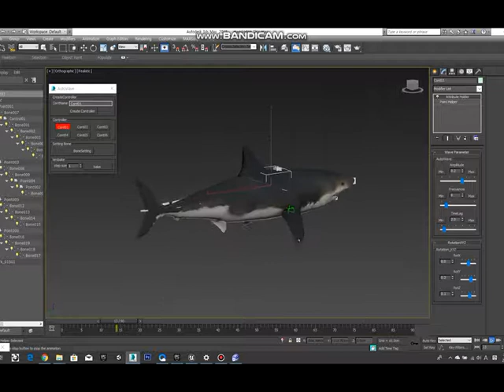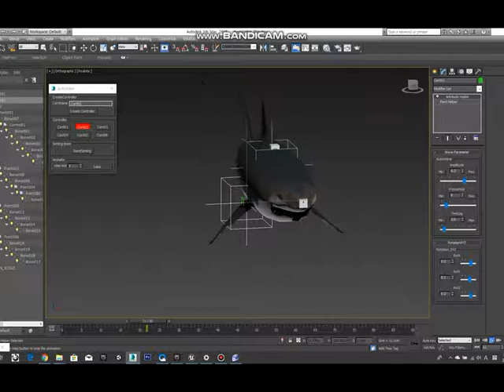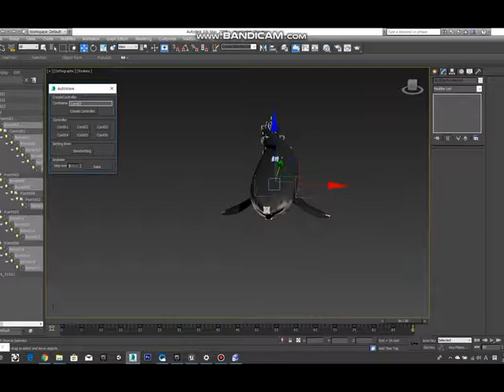3Ds script AutoWave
3Ds script